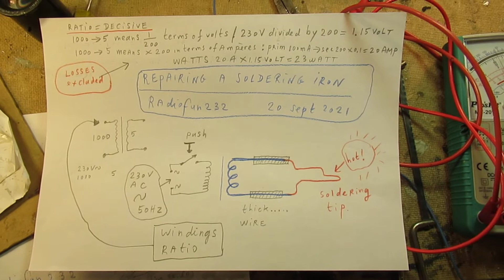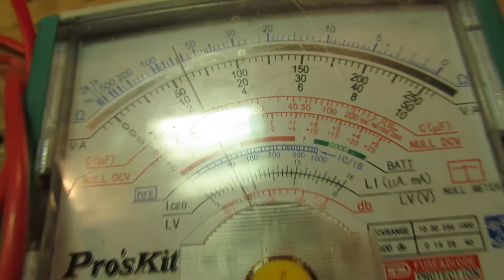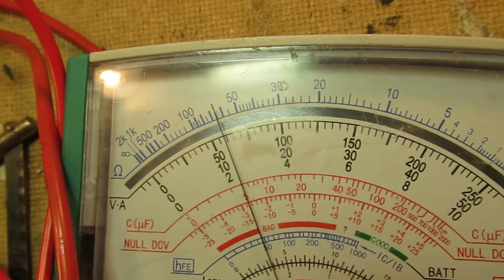Repairing a soldering iron (transformator type) part 2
Part 2 of the series, where I tried to repair a soldering iron of the “transformer” type, generating heat via current/voltage/wattage on a soldering tip via the 110 V AC or 230 V AC 50 Hertz or 60 Hertz mains supply.

Aim of this video: fixing the primary windings, be very careful, after once made good (galvanic properly) soldering connections: don’t move them & fix them with polyester resin/plaster to make them unsensitive for movements that can make these tiny wirings to break off during use, say vibrations (50 Hz/60 Hz, whatever), etc.

Connect a stranded wire to these tiny massive copper wires coming out of the (primary) coil and fix them all together. So that they (the transformer) can work for at least for 20 years.

This  video and the first video  tells everything that is important.

I always ask for a picture of what you have made + a problem description; I ask to communicate. When you don’t want to communicate please don’t ask help. Sorry that I am so strict now (since 15 may 2021). It has to do  with disappointing reactions in the recent past of people that asked “help” (even fake help) and did not react afterwards or asked questions when they knew the answer.

I keep all my YT videos constant actual, so the original video’s with the most recent information are always on YouTube. Search there, and avoid my circuits that are republished, re-arranged, re-edited on other websites, giving not probable re-wiring, etc. Some persons try to find gold via my circuits. I take distance from all these fake claims. I cannot help that these things happen. Upload 21 september 2021.